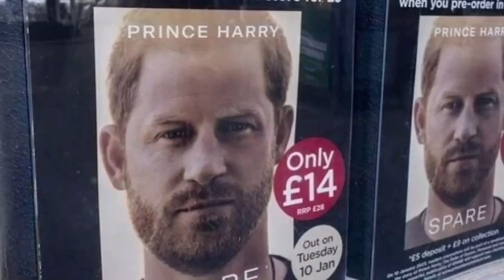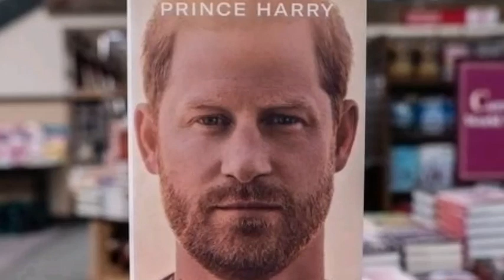OMG Hear What Haz Said As Italian Prince Claims Duke is Suffering In The Hand Of Meg